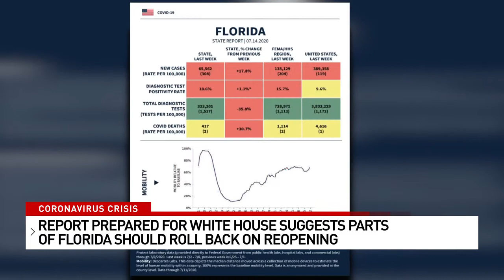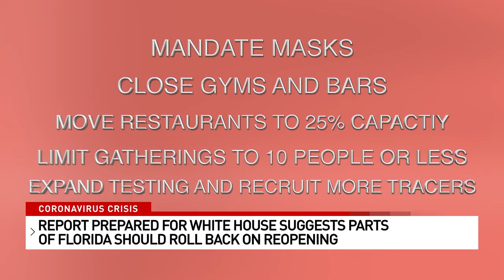Report prepared for White House suggests parts of Florida should roll back on reopening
A previously unpublicized document prepared for the White House Coronavirus Task Force recommends that dozens of states, including Florida, return to stricter restrictions to contain the spread of COVID-19